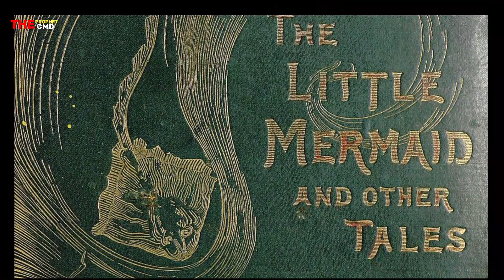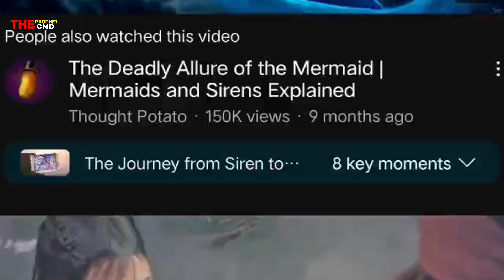What is the reality of the mairmaids ? | Hindi / Urdu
Kya hai haqiqat in jal pariyo ki | mermaids | Hindi / Urdu

Reality Of Mermaids Explained | Urdu /
Hindi

aadhi haqiqat aadha fasana
jal parion ki haqiqat kya hai
jal pari ki haqeeqat
aadhi haqeeqat adha fasana
aadhi haqqeqat aadha fasana
aadhi haqeeqat aadha fasana news18 india
aadhi haqeeqat aadha fasana news
aadhi haqeeqat aadha fasana latest episode
aadhi haqeeqat aadha fasana today
aadhi hakikat aadha fasana
aadhi haqeeqat aadha fasana
aadhi haqeeqat aadha fasana new episode
pariyo ki haqeeqat kya hai
jalpari ki haqiqat kya hai
mermaid
mermaids
the little mermaid
real mermaid
mermaid
little mermaid
mermaid tail
mermaid sighting
mermaid found
mermaids in real life
real life mermaids
mermaid sightings
mermaid videos
real life mermaid
mermaid swim
real mermaids
twin mermaids
jail mermaids
how to become a mermaid
mermaid shows
mermaids twins
mermaid caught on camera
the mermaid
bad mermaid
mermaid spotted
mermaids for kids
live mermaid
mermaid real
twin mermaid